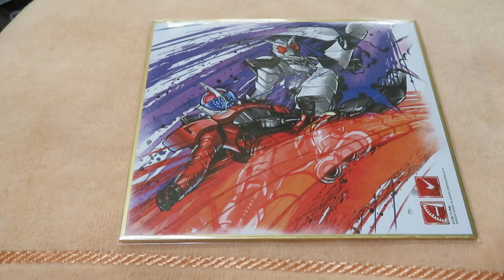仮面ライダー色紙 仮面ライダーW ファングジョーカー＆仮面ライダーアクセル